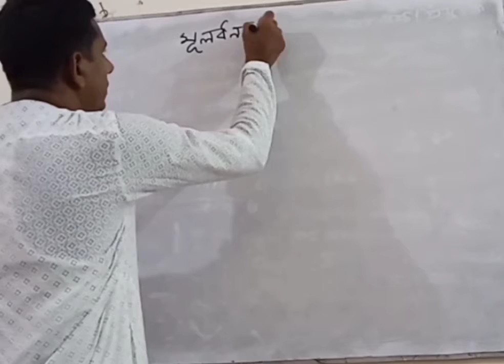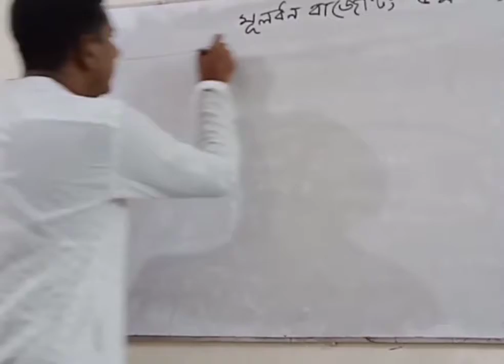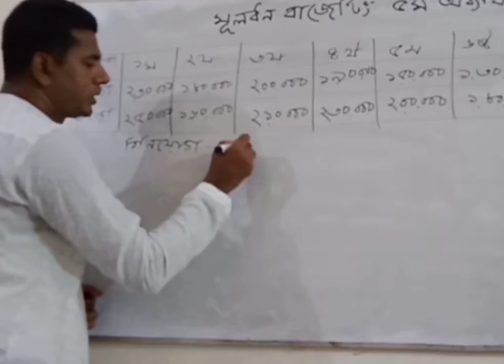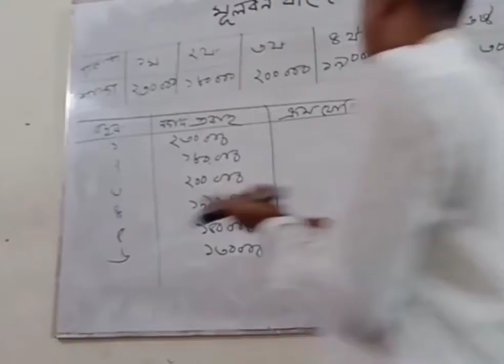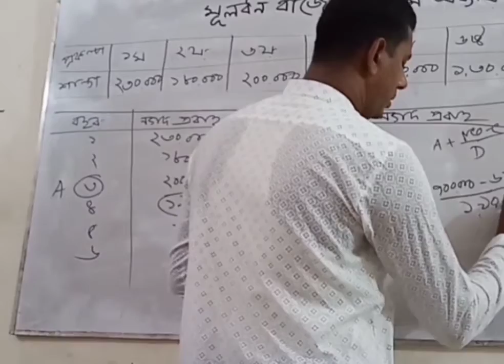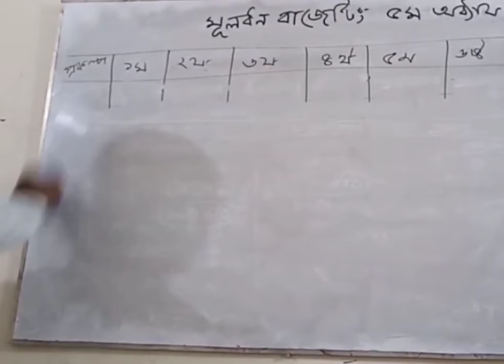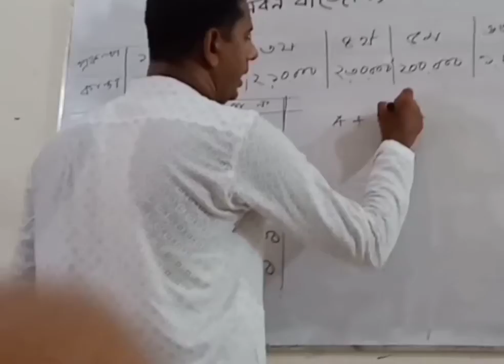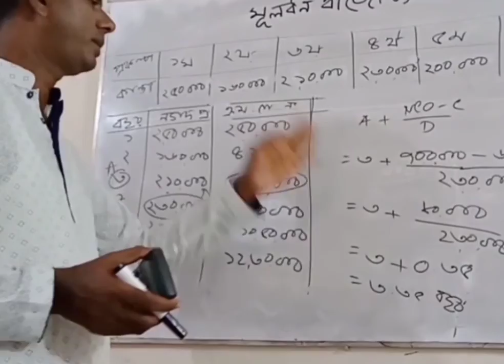নবম দশম ফিন্যান্স ও ব্যাংকিং (পে ব্যাক সময়)